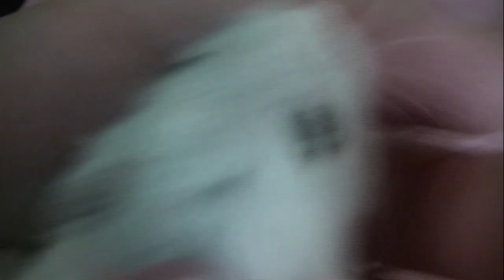パールドワーフハムスター大興奮！迷路が楽しい！！ Great excitement of Pearl Dwarf Hamster! The maze is fun! !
2人とも女の子です。

生まれ：2018年4月頃
品種：ジャンガリアンです。
性別：女性
職業：ペット
趣味：寝る事　食事　かじる

生まれ：2018年11月頃
品種：パールドワーフです。
性別：女性
職業：ペット
趣味：寝る事　舐めてからかじる

キンクマ生後47日別居生活！丸一日ぶりに再会させてみたら🐹夏休みハムスター日記

ハムスターでブルーベリー見つかるまで帰れま１０やってみた（前編）

ハムスターの家作り!甘噛みしながらリボンを吸い込む姿が必死すぎて笑える!可愛い癒しおもしろ動物Hamster inhale ribbon